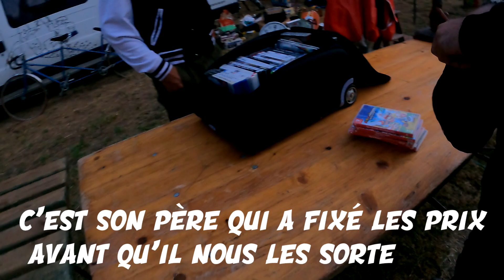Vide Grenier Live 15/10/23: Jeux Switch à 4€ Et Une Collection De Dragon Ball !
Live vide grenier du 15 Octobre avec au menu du jeux et une collection presque complète de manga !!
Bon visionnage !